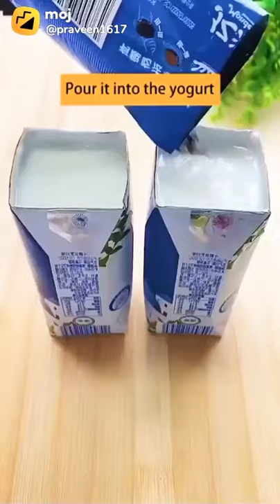Nice ice cream try it very easy